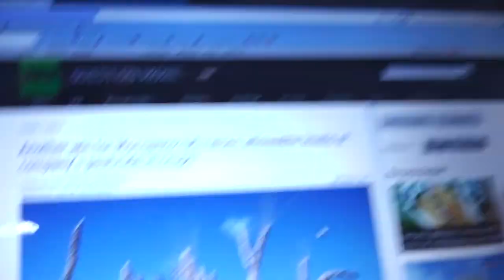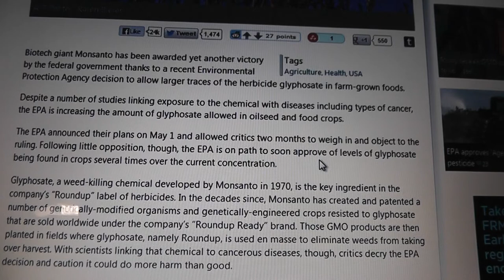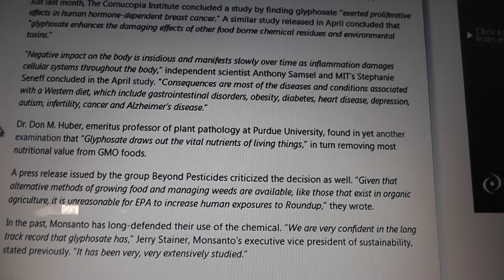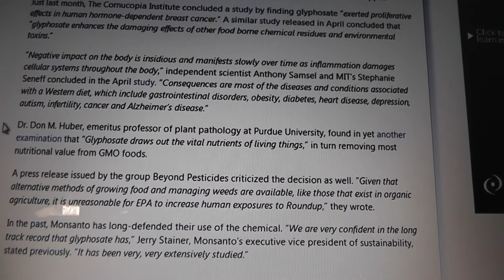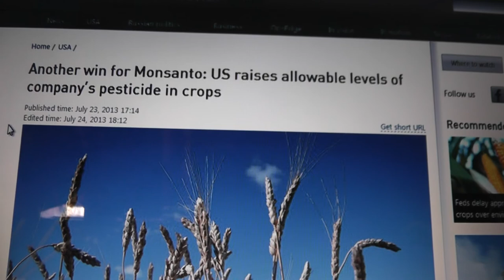Another win for Monsanto US raises allowable levels of company's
Another win for Monsanto: US raises allowable levels of company's pesticide in crops
We must stop this-I believe our servants should have consulted we the people not Monsaton and the EPA